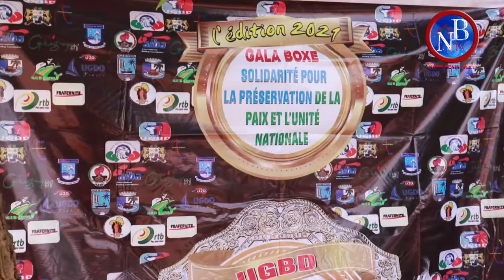PARAKOU : REPORT DU GALA DE BOXE SOLIDARITÉ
NORD BENIN TV
En raison du climat qui prévaut actuellement dans le septentrion, le fête du noble art annoncée pour ce jeudi 08 avril 2021 vient d'être reportée à une date ultérieure. Les organisateurs l'ont fait savoir ce mercredi à la faveur d'une conférence de presse.